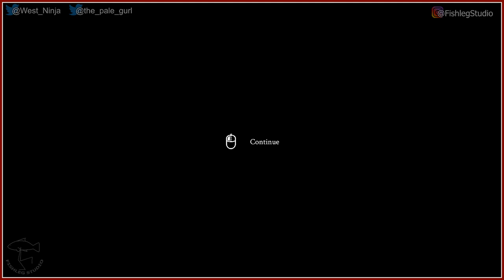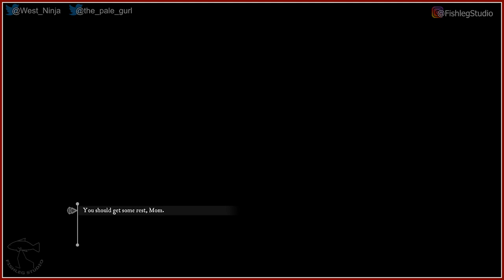Eastshade [1] - Play Together